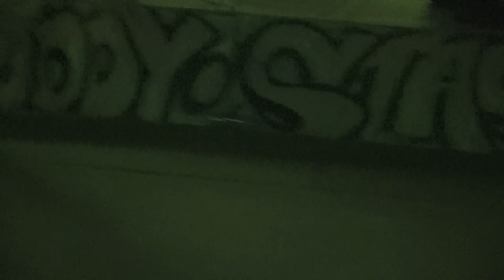Capital Offense Live @ Hard Times 7 7/15/2017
Laredo,Tx